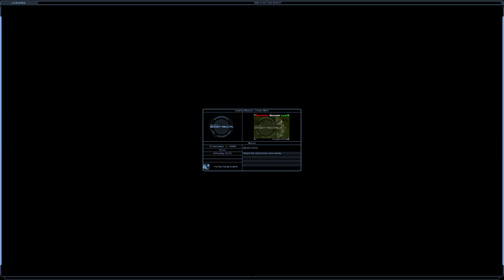\|/JP | Ghost Recon | Recon 71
Ossetian (Night)
GR01
Elite difficulty
Payback.
Clear and Present Danger 2 mod